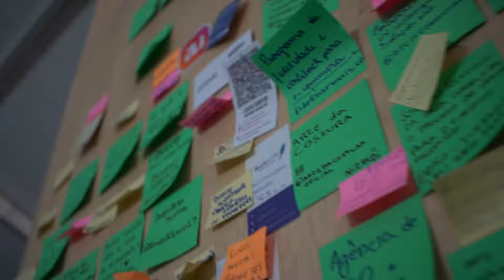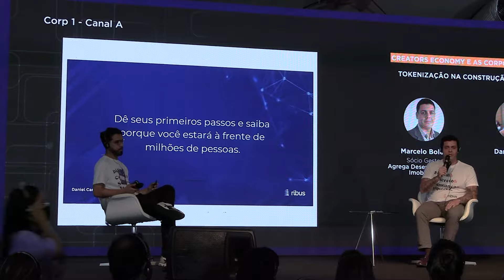A Ribus no maior evento de tecnologia e inovação da América Latina. RIO INNOVATION WEEK 08/02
A Ribus estava no maior evento de tecnologia e inovação da América Latina, o  RIO INNOVATION WEEK.

O evento Rio Innovation Week foi marcado por pautas importantíssimas para a Ribus e parceiros.

Nossas palestras abordaram temas altamente necessários para o avanço do mercado imobiliário através da tokenização.

Agradecemos a todos que acompanharam nossa presença no Rio Innovation Week, e que ajudaram a tornar a Ribus um dos grandes destaques do evento.

Fique com um pouco da Ribus no maior evento de tecnologia e inovação da América Latina. RIO INNOVATION WEEK

Ribus, do digital ao concreto.